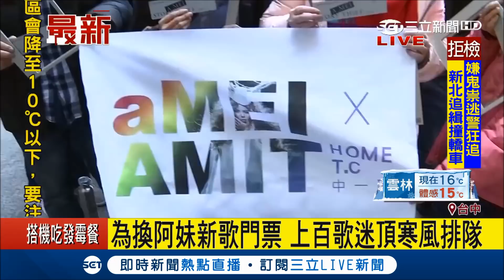寒風也擋不住阿妹的魅力 上百歌迷排隊換新歌演唱會門票直呼「好開心」│記者方品文│【娛樂星世界】20180113│三立新聞台